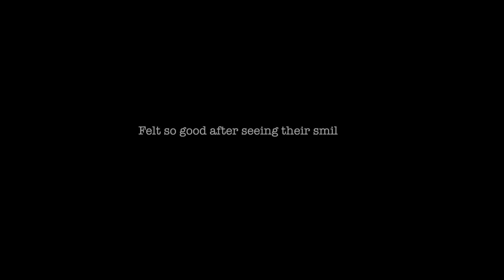Iss Bar Thoda Alag Tarike Se Celebrate Kiya! | 1M Celebration | Nita Shilimkar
So finally after 10 months, 47 Videos & 81,573,454 views we have crossed 1M Subscribers! Wohoooo 🥳 All these things are not possible without you guys. Thank you so much for everything. 🙏